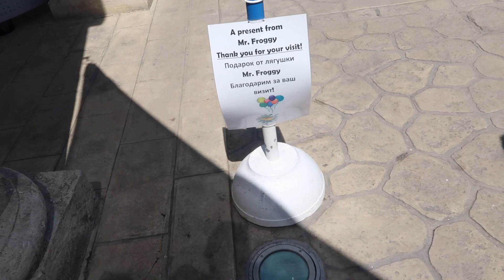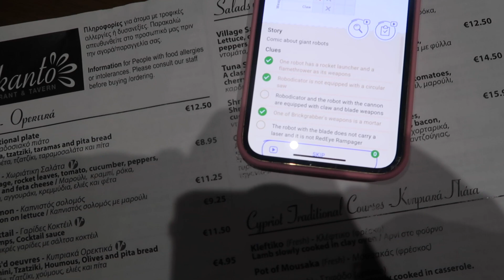CYPRUS DAY 3!❤️‍🔥 ~ Going To A CRAZY WATERPARK With My FAMILY!!!😍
Depop: summermary1

* 21 buttons: summer_teale click the link to sign up and start earning money!